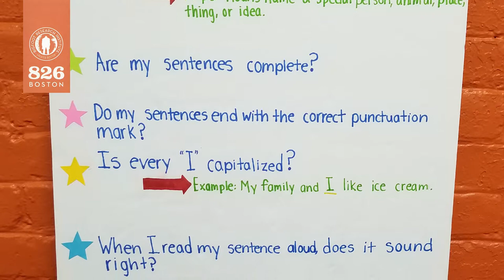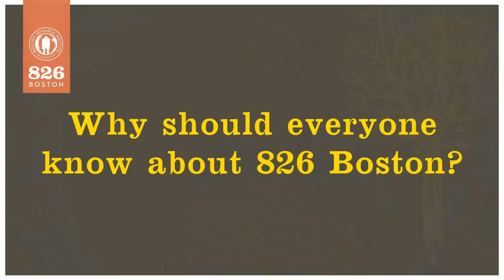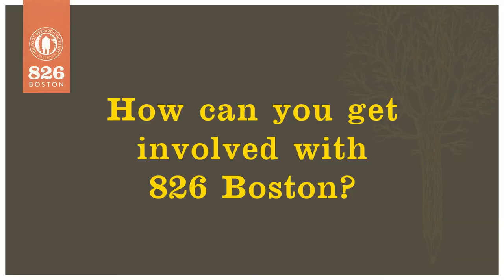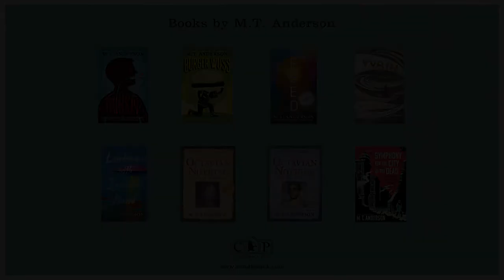Candlewick's M.T. Anderson Visits 826 Boston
Through our partnership with Candlewick Press, we bring published authors like M.T. Anderson into our Writers' Rooms in Boston Public Schools. We hope that having the space to talk about writing will inspire our soon-to-be-published authors along their journey to use their own unique voices.
826 Boston is a nonprofit youth writing and publishing organization that empowers traditionally underserved students ages 6-18 to find their voices, tell their stories, and gain communication skills to succeed in school and in life.